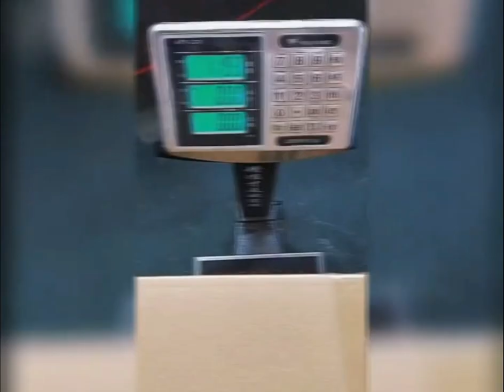Production of folding wagon cart/all kinds of collapsible utility trolley from factory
beach trolley/good quality collapsible Folding wagon from factory